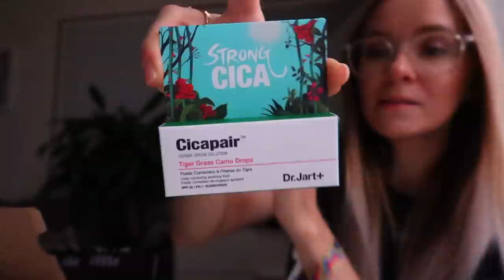IMPRO ELŐADÁSUNK ÉS EGY KIS BF HAUL | VLOGMAS DEC.4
Sziasztok!

Ha levelet szeretnél nekem küldeni FONTOS, HOGY NE AJÁNLVA KÜLDJÉTEK a következő címre:
Star Network MCN Kft. + Ditke
Vaskapu utca 20. Kapucsengő Star Network
Budapest
1097